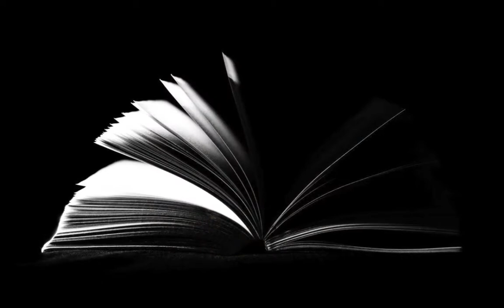RUSSELL HIBBS/Daevid Allen/Harry Williamson~~~The Actor.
A song for the world stage.